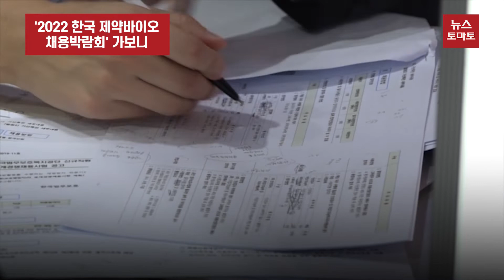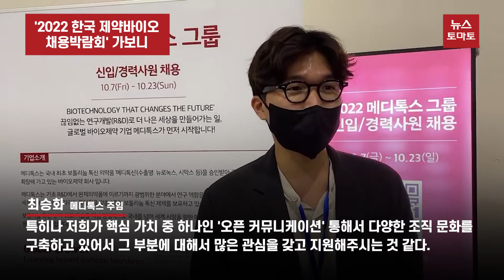'2022 한국 제약바이오 채용박람회' 가보니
'2022 한국 제약바이오 채용박람회'가 3년 만에 열렸습니다.

이번 채용 박람회는 한국제약바이오협회, 한국보건산업진흥원, 한국보건복지인재원이 공동 주최하는 행사입니다.

서울 양재동 aT센터 제1전시장에서 열린 채용박람회에는 총 92곳의 기업이 참가했습니다. 오후 4시 기준 3150명의 취업준비생들이 박람회장을 찾아 열띤 분위기를 연출했습니다.

이날 박람회에선 기업 채용설명회도 열렸습니다. 설명회에는 GC녹십자, SK바이오사이언스, JW중외제약, 메디톡스, HK이노엔 대원제약, 대웅제약 등의 기업들이 참여했습니다.

이날 행사장에서 만난 한 구직자는 직접 인사채용담당자에게 질의할 수 있어서 좋았다고 말했습니다. 다만 사전 신청을 하지 않아서 대기 시간이 길다고 아쉬워했습니다.

- 최승화 메디톡스 주임 -
"3년만에 한만큼 많은 분들이 와주신 것 같구요. 특히나 메디톡스 부스에 많은 분들께서 관심을 가지셔서 너무 좋습니다. 저희가 기초 연구개발부터 완제 의약품까지 연구개발이 우수하다고 생각해서 많이 지원해주시는 것 같다. 특히나 저희가 핵심 가치 중 하나인 '오픈 커뮤니케이션' 통해서 다양한 조직 문화를 구축하고 있어서 그 부분에 대해서 많은 관심을 갖고 지원해주시는 것 같다."

한편 이날 기업부스와 '현장면접관'에는 사전 신청한 인원 중에서 1300여명이 심사를 통과해 회사별로 정해진 시간에 맞춰 면접과 상담을 진행했습니다.

뉴스토마토 고은합니다.

감사합니다.